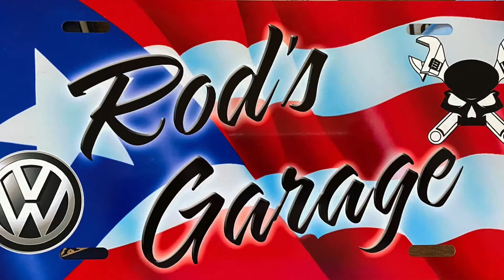1967 VW Split Single Cab body work by Eleazar Garcia